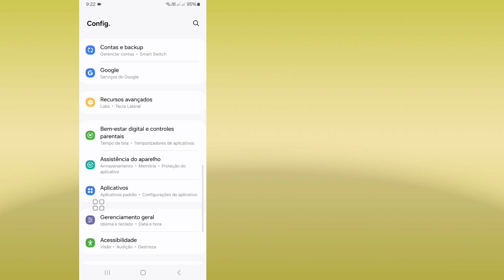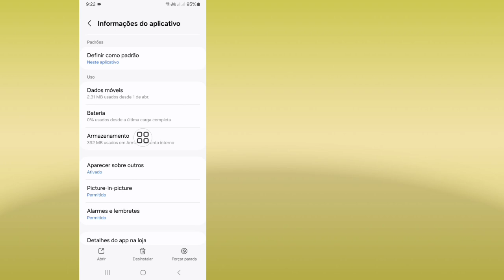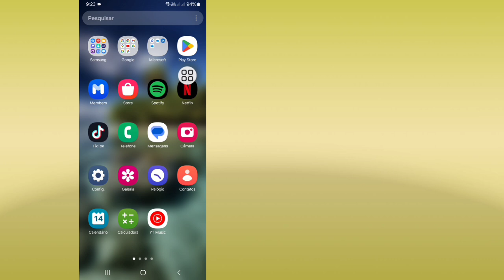Como consertar a opção de música que não aparece no Messenger Notes 2024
Aqui neste vídeo, vou mostrar a você como consertar a opção de música que não aparece nas notas do Messenger (2024). Assista a este vídeo e aprenda como consertar a opção de música que não aparece nas notas do Messenger | Adicionar música nas notas do Messenger.